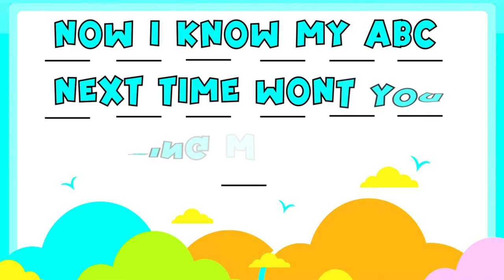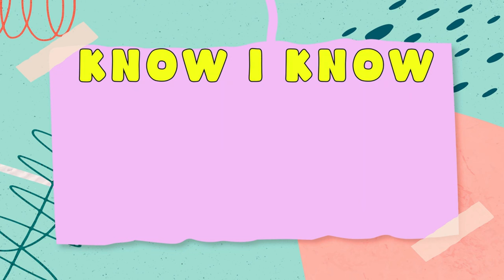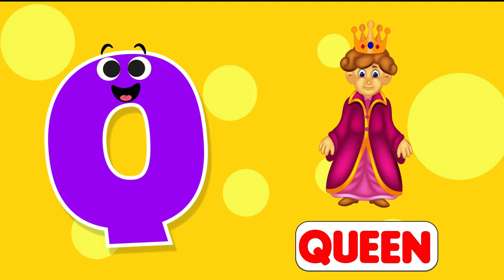Alphabets, 123 & Shapes Learning Videos For Preschool | ABC And One Two Three | ABC Phonics Song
English Alphabet
A to Z Alphabet
Educational Video
Educational Content
Kids Education
Early Education
Early Childhood Education
Alphabet Learning
ABC Learning
Home School
Educational Hub
Kids Learning
Toddler Learning
ABC learning for toddlers
ABC learning
A To Z Phonics
abc phonics
abc phonics song
abc song